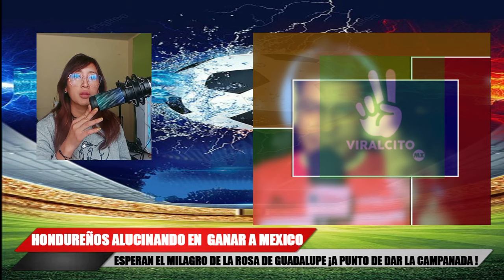HONDUREÑOS ALUCINAN QUE GANARAN A MEXICO !! MX ESTA MAL ESTA VEZ NOS VENG4REMOS !!PERO GANO A EE.UU